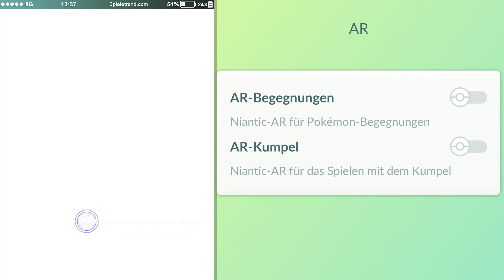Dieses Pokémon GO Update muss unbedingt verhindert werden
► Dieses Update muss unbedingt verhindert werden | Pokémon GO Folge 2454